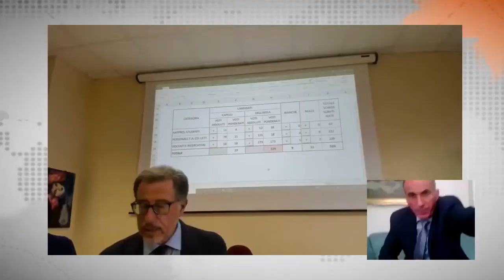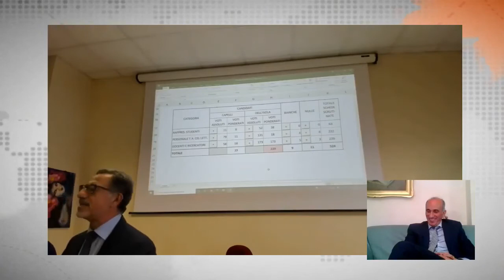InPagina Approfondimento - UNICAS, IL FUTURO COL NUOVO RETTORE